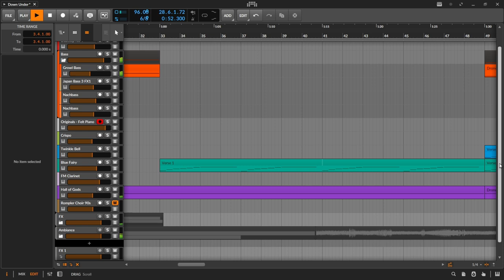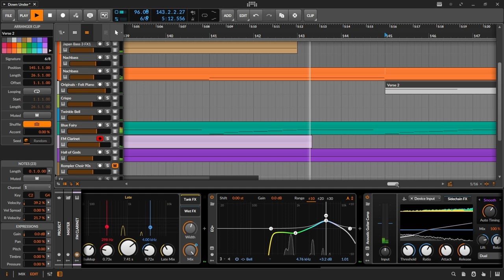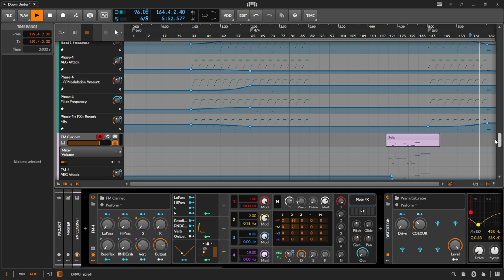The Notes of Down Under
Created for the first Minecraft Music Pack Jam to be heard in the Basalt Deltas, I tried to find a middle-ground between Lena Raine's ambient nether tracks and the dangerous, hostile environment found in the biome.

This version of the track is *slightly* outdated. Listen on Bandcamp for the latest revision!